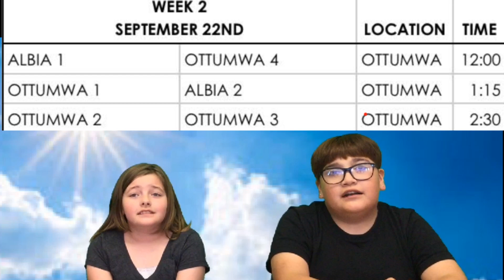Bulldog Broadcast September 20, 2024